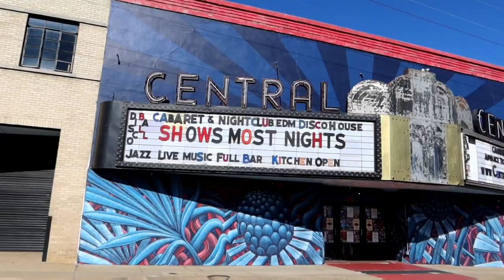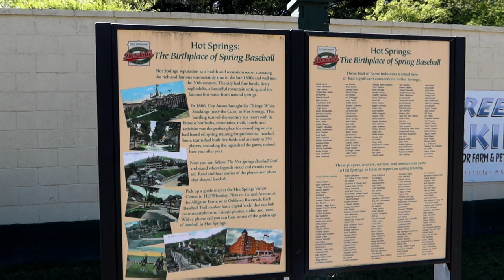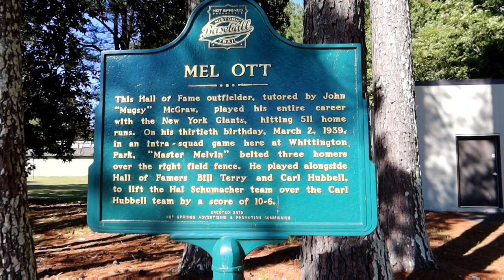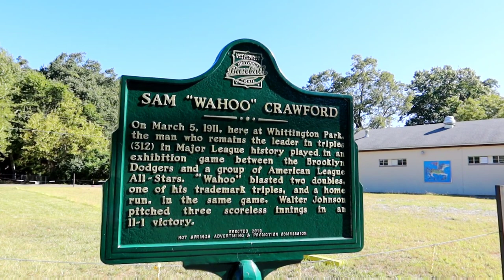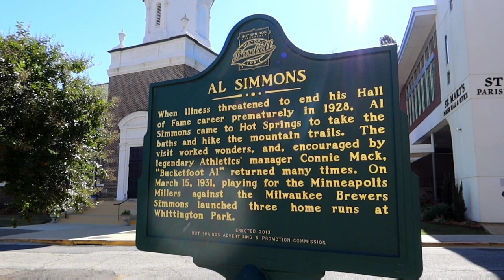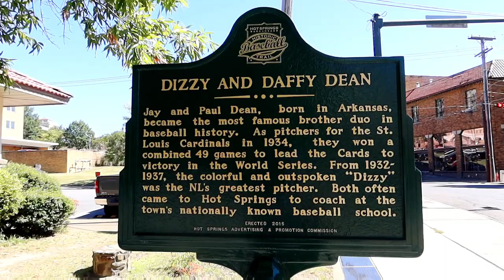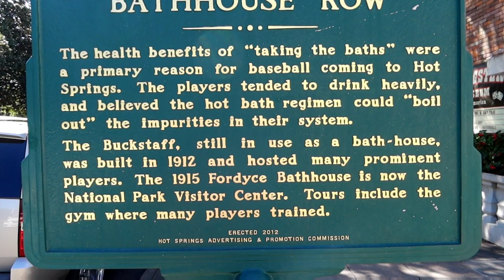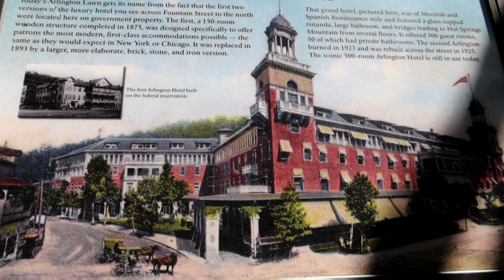The BIRTHPLACE Of SPRING TRAINING Baseball - Hot Springs, Arkansas